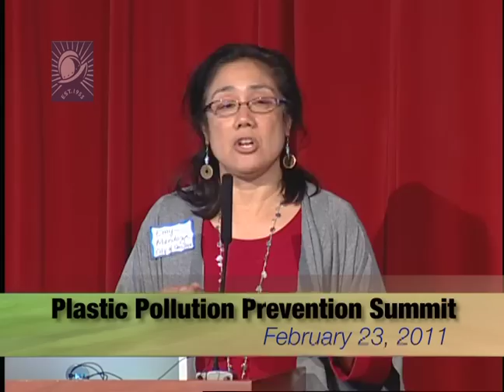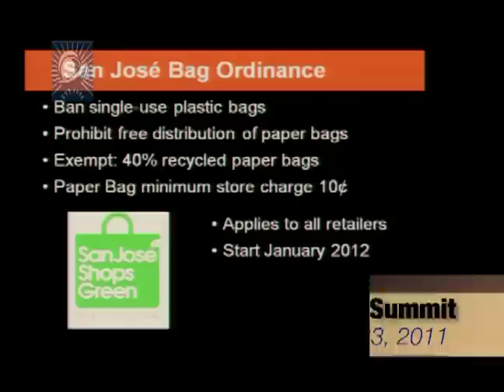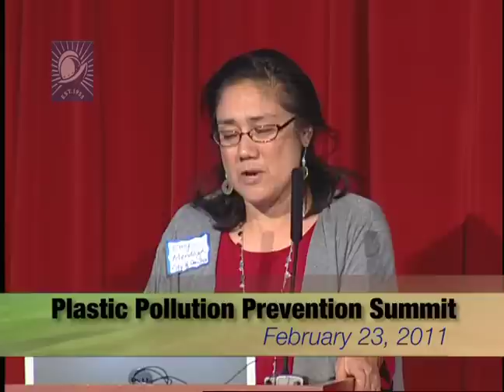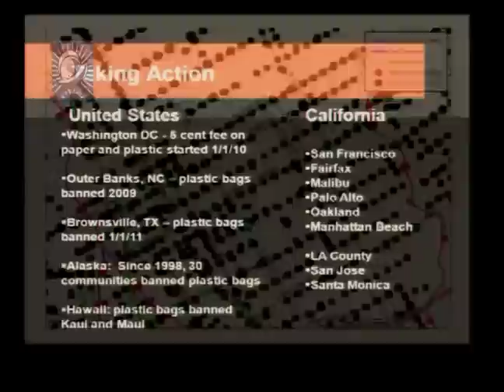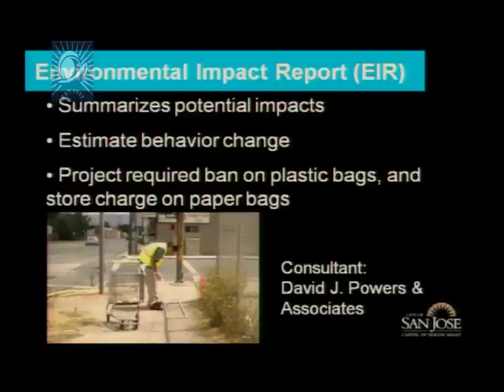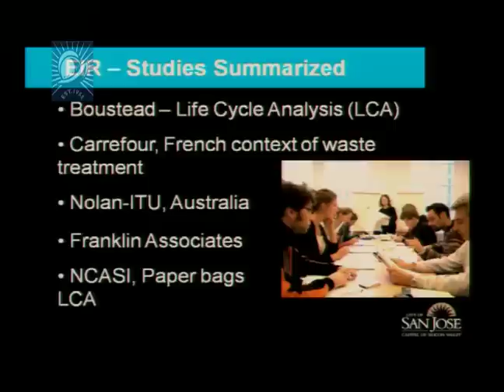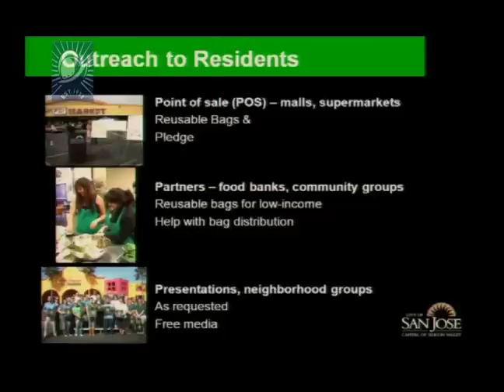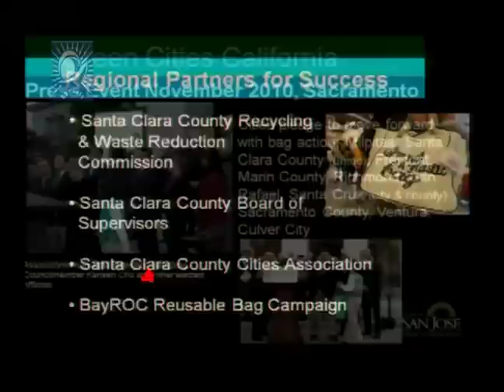Plastic Pollution Prevention Summit: Key Outreach Tools for Plastic Bag Reduction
This summit, co-hosted by the City of Cupertino, is a "how-to" event for activists and local government agencies for developing policies that aim at preventing plastics from entering the environment.  In this fourth installment, Emy Mendoza of the City of San Jose discusses key outreach tools for plastic bag reduction.  Recorded February 23, 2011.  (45 min.)